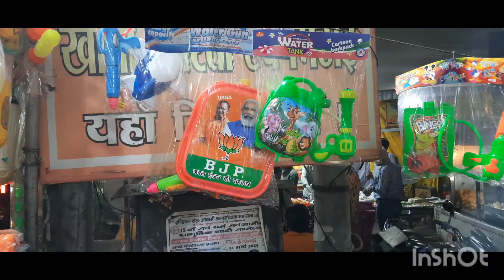झांसी: सीपरी बाजार में गजब की गुजिया की खरीदारी हुई रिपोर्ट :अनिल मौर्य 8318270566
होली के मौके पर बाजार गुलजार रहा